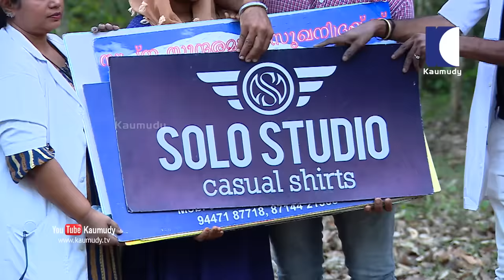Lady who was mistakenly taken in an Ambulance as a patient gets pranked | OhMyGod | EP 181